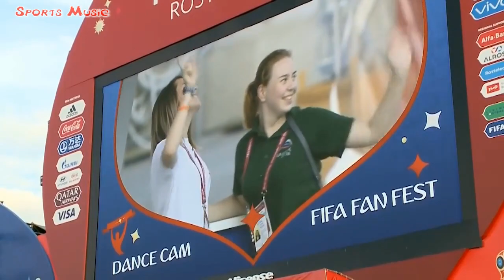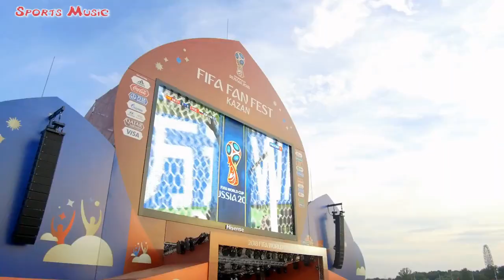Football / FIFA World Cup 2018/ soccerteam ready for take off / Россия ЧМ 2018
Чемпионат Мира по футболу 2018 Football mix / FIFA World Cup 2018